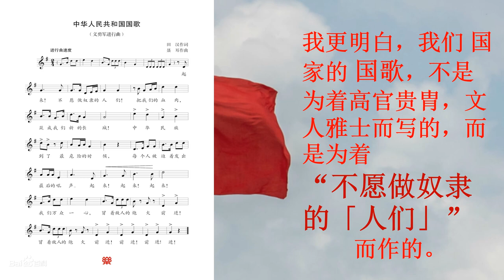国歌，是「人们」的歌！2021-10-1 何志平，香港 Patrick Ho: National Anthem is People's Anthem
国歌，是「人们」的歌！

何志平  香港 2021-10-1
提琴 何志平

「样香港市民在日常生活中体会到香港是中华人民共和国的一部分，我想到的一个办法是每天在电视上播放国歌。」
这是2002年出任香港特区政府民政事务局局长时候的想法。

在特区政府相关部门，各电视台，立法会等多方争取，克服重重困难，经过2年零3个月努力, 终于在2004年10月1日开始，每天在香港各大中文电视台主新闻时段之前播出国歌及《心系家国》的短片。

记得当年还在牙牙学语的小女兒，一听到电视播出国歌前奏的号角时，便马上爬起身来，立正，呀呀的唱着“...起来，起束...”。几天后还能喊着“...起来，起来...前进，进...”。

顿时感觉到我们的国歌是多么的生动和口语化。90多年前的老百姓文化水平不高，不会明白八股骈文的文言歌词，能喊唱出“...起来...中华民族...前进...”便是《风云儿女》那46秒长的《义勇军进行曲》的精粹。
我更明白，我们国家的国歌，不是为着高官贵胄，文人雅士而写的，而是为着“不愿做奴隶的「人们」”而作的。

1935年，正是抗日战争，民族危亡，国破家碎的关头，没有国家，那有「人民」？只有“不愿做奴隶的「人们」”！

国歌，是「人们」的歌！